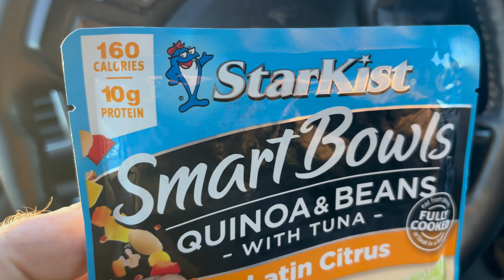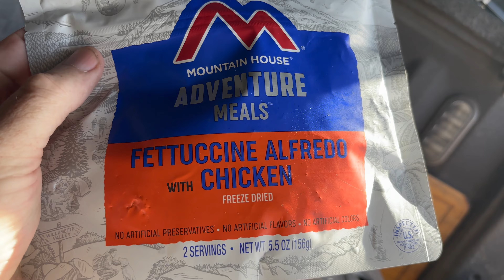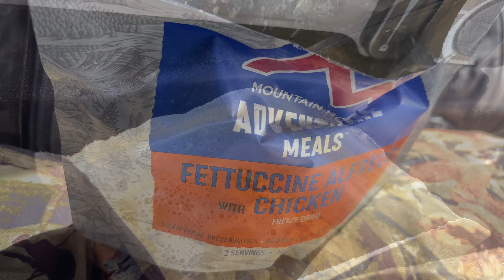Prepping for the Arctic Blast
Hey guys. I have been living full-time in my F150 for over 4 1/2 years. Sleeping in my truck and enjoying whatever area I am at! I've been staying in the Rockport, Texas.

My mailing addres s:
Dennis Kelley
1919 Highway 35 N
PMB 69

dennis-kelley-16

$1B1S1B